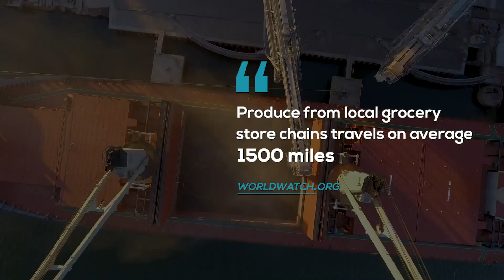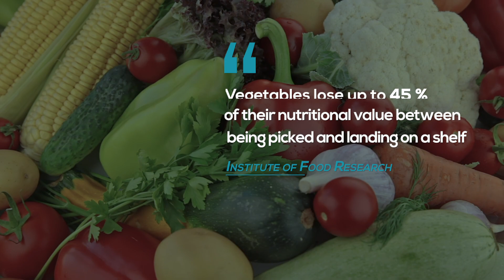Ceres Greenhouse Solutions - Designing for a Better Future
Ceres creates sustainable growing environments by pairing innovative and energy-efficient design with data driven climate-control technologies. We partner with our clients to ensure flourishing year-round production.

your residential or commercial greenhouse is just the beginning. Come grow with us.